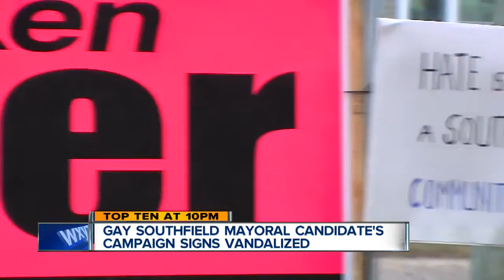Southfield candidate's signs vandalized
Police are investigating after a Southfield candidates signs were vandalized with a gay slur.